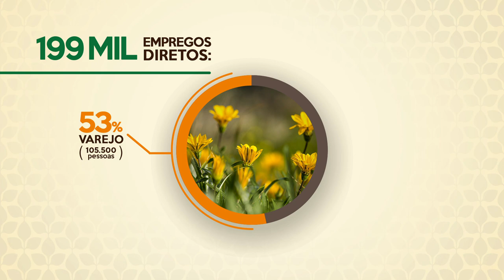O TRATOR DO ANO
Conheça o Trator do Ano anunciado na Agrishow e os critérios usados para a escolha